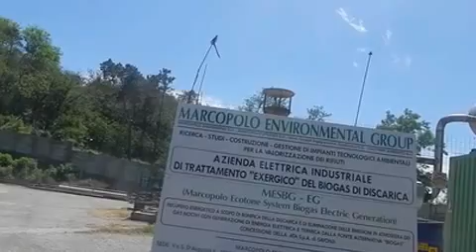Cima Montà (la discarica è chiusa ma i camion scaricano) 13 giu 2012